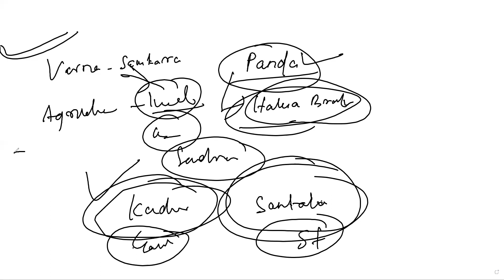American Constitution and Gupta Society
History Optional
Modern World
Ancient India
Origin of Modern Politics
Gupta Period